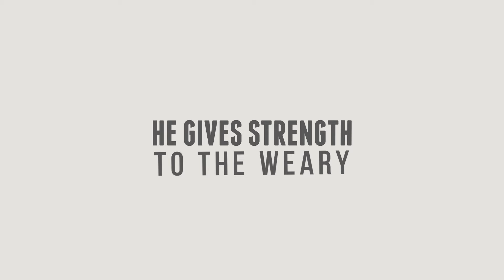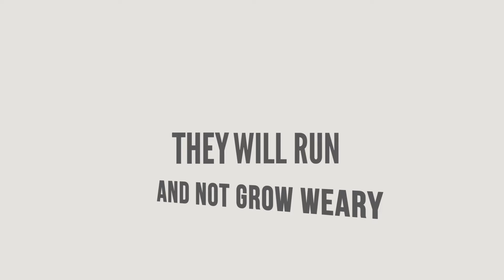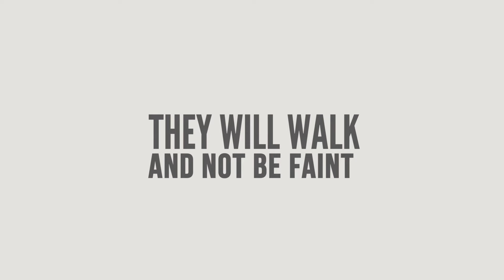"Do You Not Know" SONGS | Sing the Bible Vol. 2 | Slugs & Bugs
From the album - "Sing the Bible with Slugs & Bugs Volume 2"

For more music and stories full of faith and fun and silliness - for your kids and the

Slugs & Bugs delights in creating music and stories full of faith and silliness
for kids of all ages. With slugs, bugs, raccoons, and humans who all come
together to create music and share in new adventures. Founded by
musician Randall Goodgame, Slugs & Bugs music has become some of the
most revered and critically lauded series, garnering multiple Dove Award
nominations and millions of streams online. Randall has toured Slugs &
Bugs LIVE extensively throughout the U.S. and internationally. Slugs & Bugs
now has released 8 albums including the popular Sing the Bible series. In
2019, Randall released his first 4 picture books as well as the first 13-
episodes of The Slugs & Bugs Show.